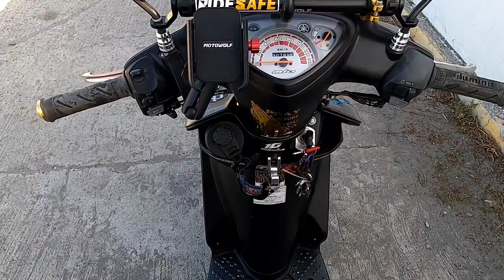Mio Sporty upgraded parts magkano na nagastos ko🤣😂